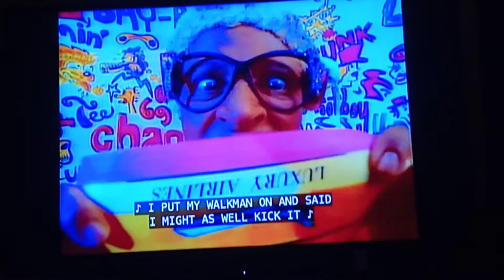The Fresh Prince of Bel-Air intro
From the tv show Fresh Prince of Bel-Air